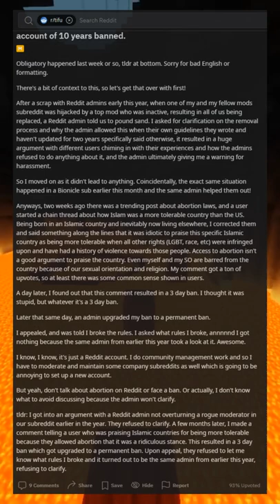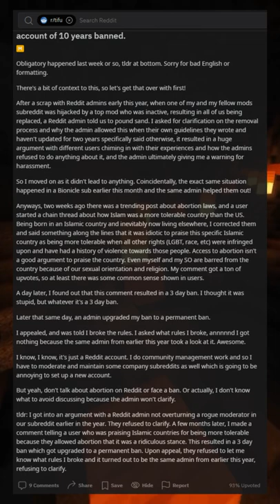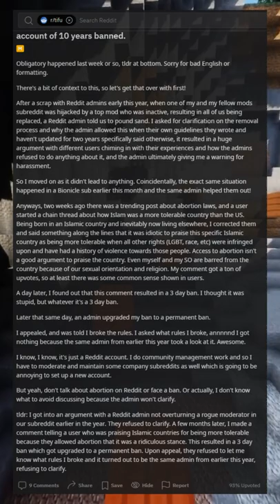TIFU by getting in an argument on Reddit and getting my account of 10 years banned